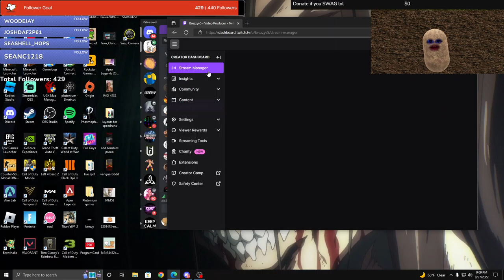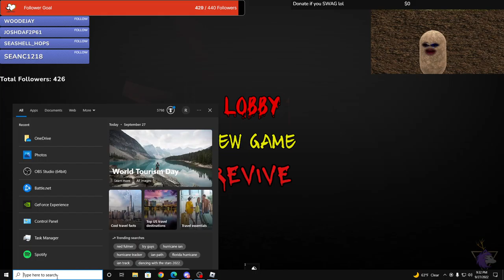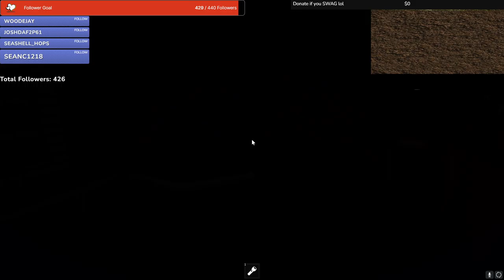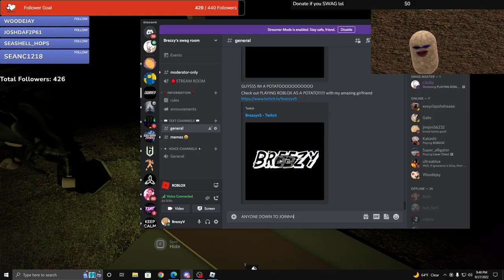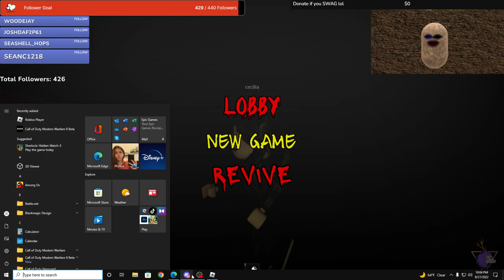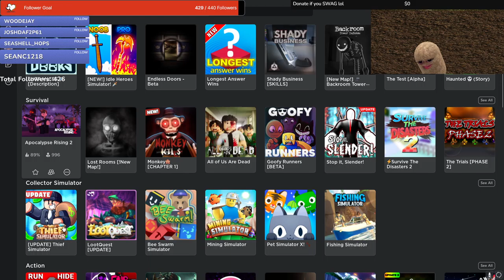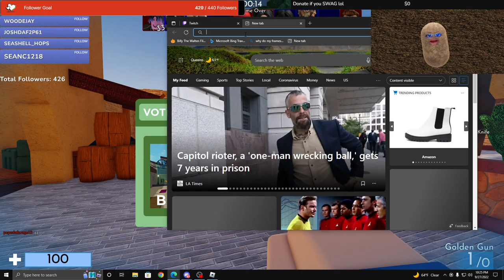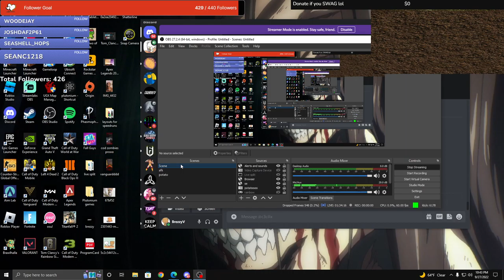PLAYING ROBLOX AS A POTATO!!!!!! with my amazing girlfriend